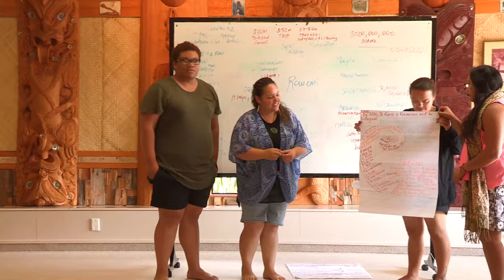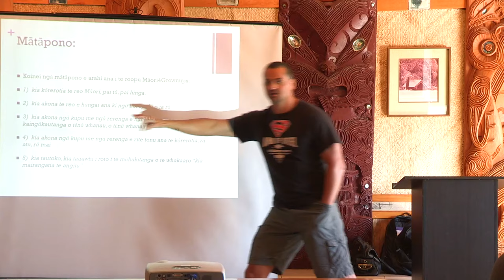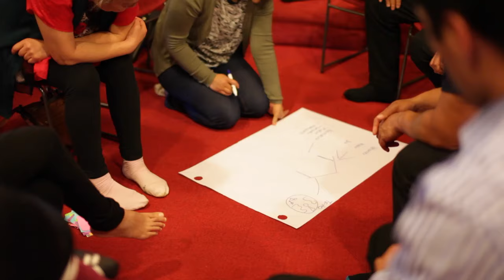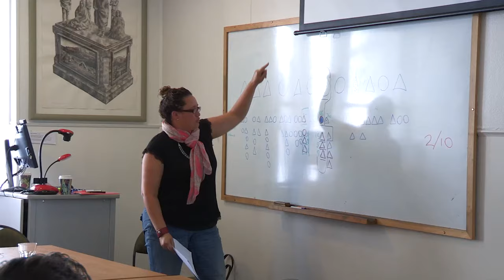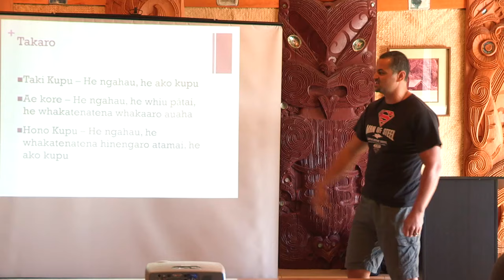KURA WHAKARAUORA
7 minute Promotional video